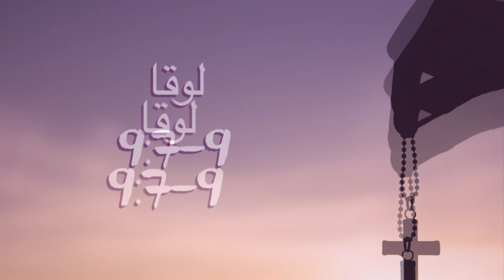Spiritual food for September 22,2022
Spiritual nourishment September22